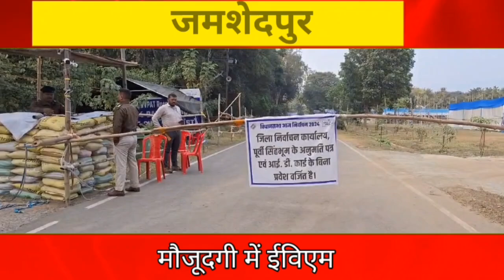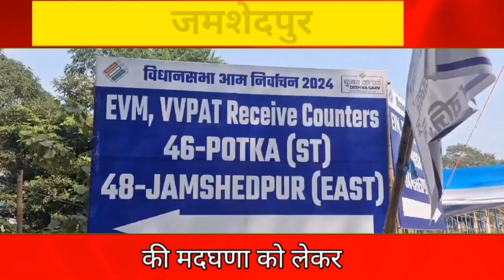सुबह 4 बजे पोस्टल बैलेट और 7 बजे EVM का स्ट्रांग रूम खुलेगा,त्रिस्तरीय सुरक्षा के बीच होगा मतगणना